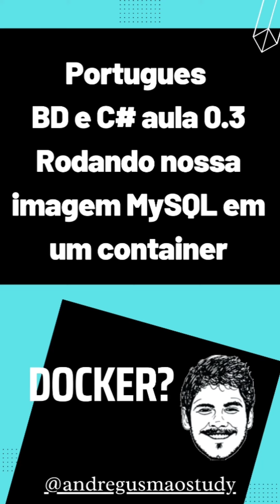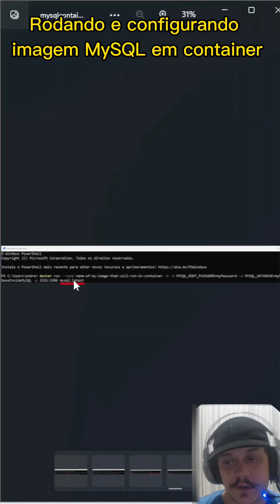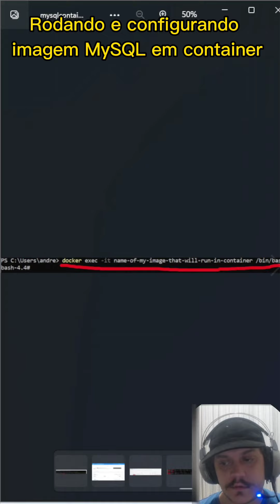Aula 0.3 parte 3: Rodando e configurando nossa imagem para rodar em container.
Aula 0.3 parte 3: Rodando e configurando imagem MySQL para rodar no docker. Aula 0 - set up de bancos de dados MySQL local, em docker, e na nuvem com AWS RDS.

Esse canal visa democratizar o conhecimento de forma gratuita.
BD e C# é um mini curso para compilar conhecimento sobre a integração de banco de dados, foco maior em MySQL por enquanto, e uma aplicação em c#.
Aula 0 fala sobre o set up de bancos de dados MySQL local, em container (docker), e na nuvel com AWS RDS. Alem disso, a aula 0 foca em conectar um database manager, foco maior em Dbeaver mas facilmente adaptável, com estes diferentes servidores bancos de dados.